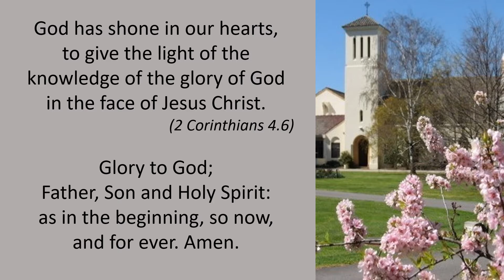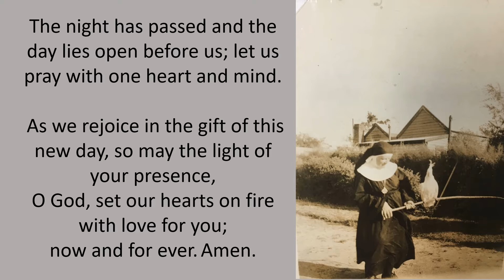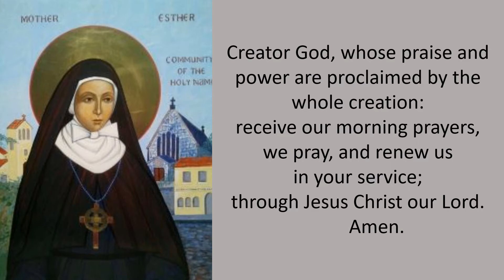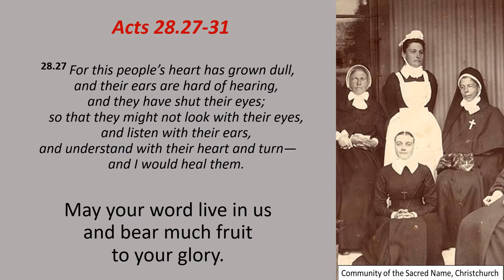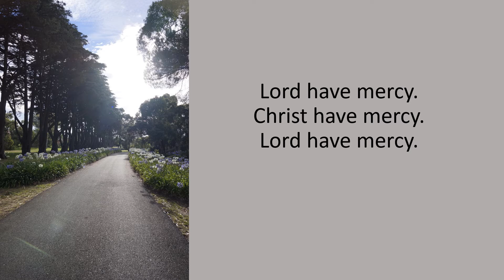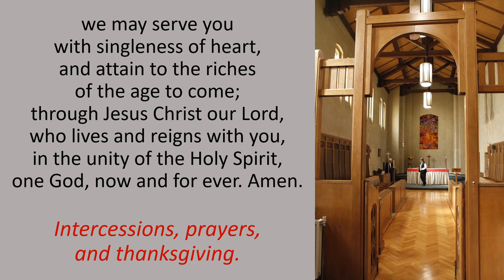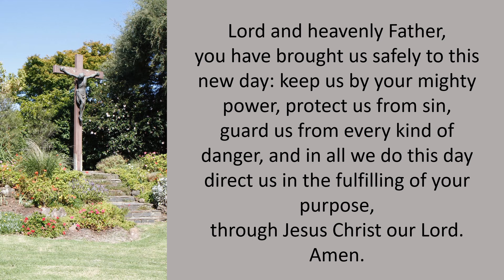Saturday Morning Prayer 21 09 11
Welcome to prayer today as we celebrate the life of Mother Esther of the Community of the Holy Name, (CHN).
Emma Caroline Silcock (1858–1931) was an Australian Anglican religious sister and community worker, better known as Sister (later Mother) Esther.
She founded the Community of the Holy Name in Cheltenham, Victoria and led The Mission to the Streets and Lanes of Melbourne, ministering to those living in the city's slums.
The Community conducted schools, children's homes and hospitals in Melbourne and managed additional homes in the Anglican Diocese of Newcastle (Australia).
The Community established a House of Mercy for fallen girls in Cheltenham, Victoria in 1892 and a Home for Neglected Children at Brighton, Victoria in 1894.
By the end of Mother Esther's life, the Community comprised twenty-five professed sisters and six novices staffing nine houses in both Victoria and New South Wales.
Sister Esther was also the first manager of the Mission to the Streets and Lanes, which operated in inner city Melbourne from 1885. Her legacy has proved to be a lasting one.
The Mission eventually went on to became Anglicare, the national umbrella body for community services agencies associated with the Anglican Church of Australia.
The Anglican sisters from the Community of the Holy Name have continued to live, pray and minister in Melbourne for more than 125 years.
We thank God for those who serve God by helping the poor and needy, advocating on their behalf and showing endless mercy.
Rev’d Mandy

Readings:
Psalms 28; 29
Acts 28.27-31